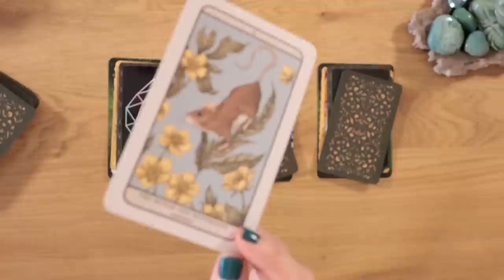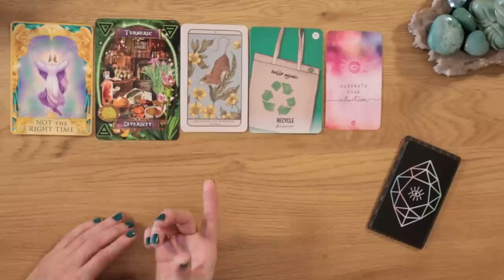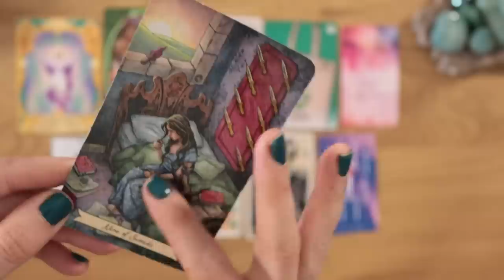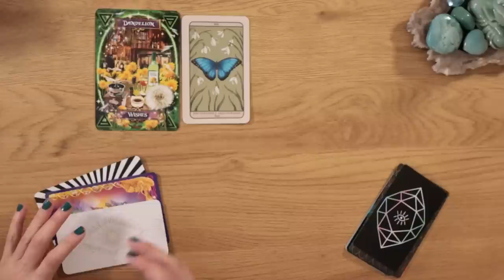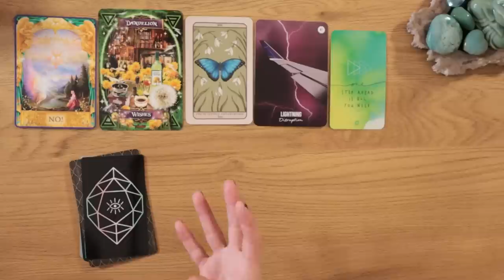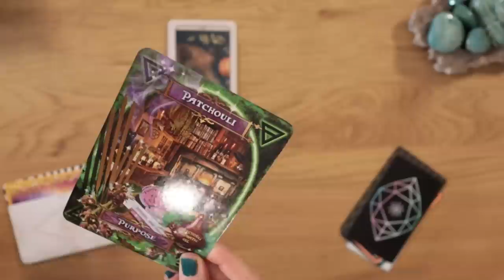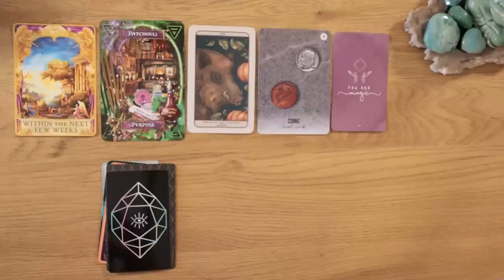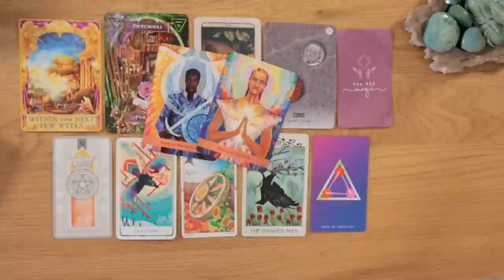Your Future Self Wants You To Know This! ✨🏆🌟⎜Pick a card⎜🃏Timeless reading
✨Today's Timeless Pick A Card Reading✨
Your Future Self Wants You To Know This!

Not expected, but always appreciated for the growth of the channel.
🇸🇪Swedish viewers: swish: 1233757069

Timestamps
✨Intro. 00:00
🤍Pile 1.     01:46 ( Mouse & Innocence)
💙Pile 2.    33:59 (Butterfly & Hope)
🤎Pile 3.    01:06:55 (Boar & Confidence)

Signs of times oracle
Witches kitchen
Sacred creators oracle
Angel answers
Woodland wardens
Angel guide oracle
Mystic mondays tarot
Essential tarot

//Love Angel